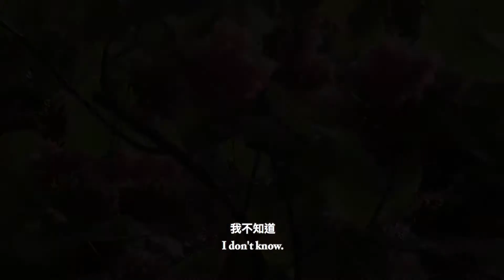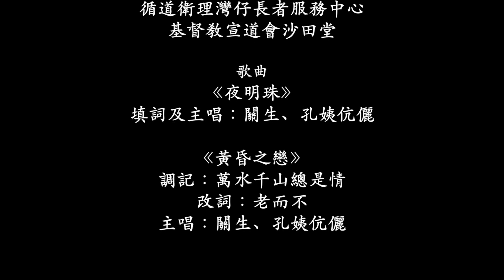賽馬會心聲橋計劃 — 《六足同行》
組員：黎瑞萍、陳美心、江海燕、孫琍、張維津及張雪芬
9分鐘／粵語對白、中英文字幕

夫妻兩人自行動不便以來，就撐著拐杖輔助行走，二人總是形影不離、夫唱婦隨。銀髮夫婦活潑溫馨的生活，體現何謂真愛。

課程：退休人士初班（明愛沙田長者中心附屬中心）

【賽馬會心聲橋計劃】
本計劃由香港賽馬會捐助，並得到多個社福機構支持。計劃旨在教授退休人士及青年製作紀錄片，學成後可參加「心聲橋義工隊」，到長者中心及社福機構為有需要人士拍攝個人故事—「家書」，為其傳遞心聲。

主辦機構：采風電影有限公司  l  贊助機構：香港賽馬會慈善信託基金  l  資助機構：香港藝術發展局